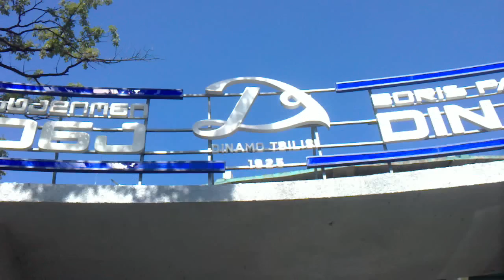tbilisi entrances of dinamo arena -თბილისი დინამო არენას შესასვლელი.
tbilisi entrances of dinamo arena, national football stadium in georgia and largest arena in georgia.-თბილისი დინამო არენას შესასვლელი, საქართველოს ეროვნული ნაკრების სტადიონი და ყველაზე დიდი არენა საქართველოში.